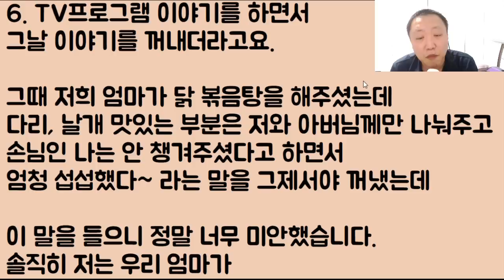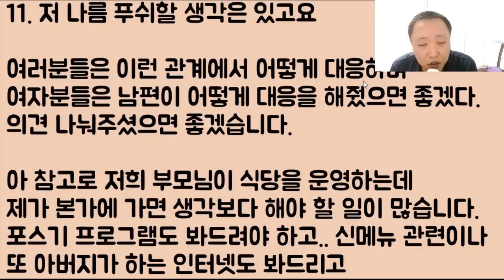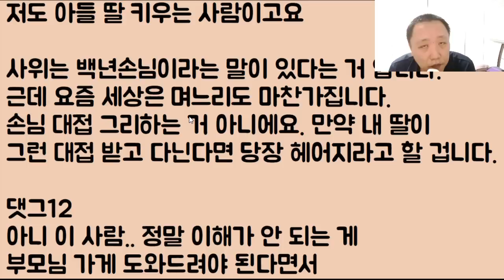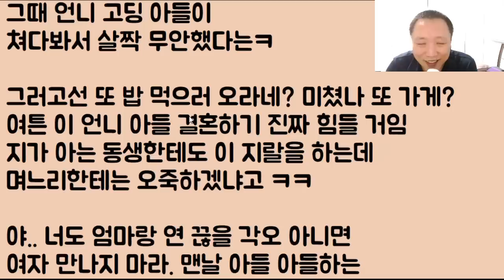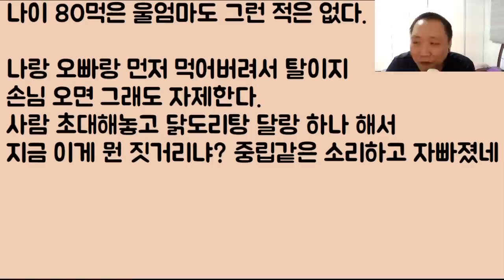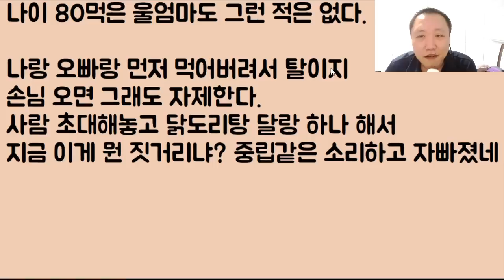[뭐?ㅋㅋㅋ] 우리 엄마가 닭 다리를 아들인 나한테만 주니까 기분이 더럽다는 여친.. 아니 그냥 딸 같아서 그런 건데 이해를 못 해?